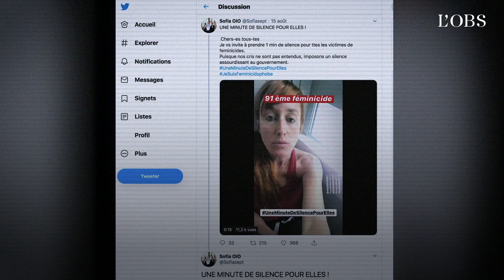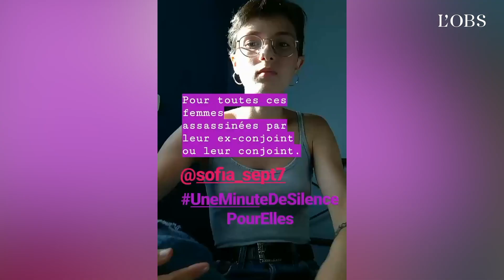Elle appelle à 91 minutes de silence pour dénoncer 91 féminicides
"J'ai lancé ces minutes de silence par désespoir." Pour dénoncer les 91 féminicides déjà recensés depuis le début de l'année 2019, la militante Sofia Antoine appelle les internautes à effectuer 91 minutes de silence, et à en partager les vidéos sur les réseaux sociaux. Avec un objectif : en finir avec le "déni", notamment celui du "gouvernement". Elle nous raconte sa démarche.

Retrouver toute l’actualité, les reportages, les enquêtes, les opinions et les débats de "L’Obs" sur notre